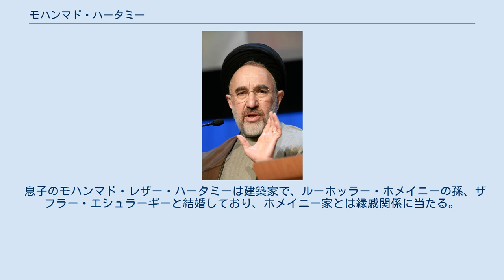モハンマド・ハータミー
セイイェド・モハンマド・ハータミー（ペルシア語: سید محمد خاتمی‎ Seyyed Moḥammad Khātamī 発音、1943年9月23日 - ）は、イランの政治家。
イラン・イスラム共和国大統領（第5代、1997年 - 2005年）などを歴任。
シーア派ウラマーでホッジャトルエスラーム。
ハータミーは、改革と自由を公約とした。
日本のマスコミではモハマド・ハタミと表記されることが多い。
 モハンマド・ハータミーは、ヤズド州アルダカーン市のウラマー家系に生まれた。
父はアーヤトッラーでルーホッラー・ホメイニーの友人、開明的人物であったという。
1961年、ゴム市のシーア派神学校に入る。
1965年、エスファハーン大学に入学、哲学を学ぶ。
このとき西洋哲学や思想も積極的に学んでおり、その後のハータミーの広い視野に資することになった。
同時にエスファハーン大学ムスリム学生協会で政治活動をはじめた。
1970年、テヘラン大学大学院修士課程に入学、教育学修士を取得する。
その後再びコムでイスラーム法および哲学を研鑽する。
ハータミーは、このころイスラーム運動の指導者らと近付いた。
1978年、在欧のイラン野党勢力を調整するイスラーム・センターの長としてハンブルクに派遣された。
イラン・イスラム革命後、イランに帰国した。
 1979年、ケイハーン紙の最高指導者代理となり、記者の執筆の自由を保障。
1982年、ハータミーは文化・イスラーム指導相に就任。
文化全般にわたる検閲の緩和を行う。
女性歌手のコンサートを許可し、国内で欧米の出版物を販売することを許した。
広い人気を集め、イラン・イラク戦争時、軍事宣伝本部長も務めた。
穏健派自由主義者の評判を得るとともに保守派の批判を受け1992年、文化・イスラーム指導相を辞職する。
 経済政策的には統制経済派に属した。
当時のイランではバーザール商人や高位ウラマーを支持基盤とし、イスラーム体制を厳格に維持しようとする自由経済派と、台頭する中間層や中低位ウラマーを支持基盤とし、文化開放を主張する統制経済派があった。
前者はアリーアクバル・ナーテグヌーリーに代表される「テヘランの闘うウラマー協会」、後者はキャッルービーに代表される「テヘランの闘うウラマー集団」を組織し、ハータミーは「闘うウラマー集団」の創立者の一人である。
 1997年の大統領選出馬直前には、国立図書館長、ハーシェミー・ラフサンジャーニー前大統領の顧問だった。
大統領選では、大方の予想を裏切り、主に女性と青年層の票を集めて、保守派の代表格ナーテグ・ヌーリーに2倍以上の差をつけて当選した。
5月23日、大統領に就任。
 就任後、ハータミーは、国際関係の改善に努力を払った。
彼は、1999年3月にイタリア、4月にフランスを訪問し、革命後初めて西側を訪問したイラン大統領となった。
『悪魔の詩』の著者、サルマン・ラシュディの処刑執行の意図がないことを表明した後は、イギリスも、イランとの関係正常化の用意について表明した。
在任中、ハータミーは、西欧諸国との接近を図ることで、イランに対するアメリカの経済制裁に注意を向けさせようと努める一方、革命後初めてアメリカのスポーツ選手団を受け入れる等、アメリカとの関係改善も図った。
ハータミーはサミュエル・P・ハンティントンの文明の衝突論に対し、文明の対話を提案。
国際連合に受け入れられ2001年は「国際連合文明の対話年」となった。
ただし、ハンティントンもハータミーも文明をそれぞれ独立しはっきりした境界をもつようにとらえているという点で批判がある。
 2001年7月、大統領に再選されたが、アメリカとの関係改善は進まず（2002年にイランは悪の枢軸と名指しされる）、関係改善を梃子にした低迷するイラン経済の活性化も失敗。
失業率の増大とともに国内に失望感が広がることになった。
司法府の保守派支配を打ち崩すことはできず、政治改革でも保守派への多くの妥協を余儀なくされた。
のちの国会議員選挙では保守派が勢力を挽回し政治基盤がますます揺らいだ。
さらに二期目後半には核問題も浮上し、国際社会との協調と国内政治におけるバランス維持を保つことも困難になった。
ハータミーの挫折は、圧倒的人気を集めて当選した大統領といえども、改革が容易ではないことを明らかにした。
こうしてイラン...